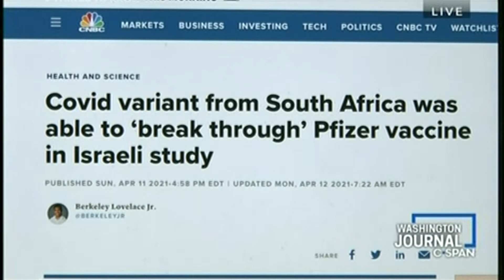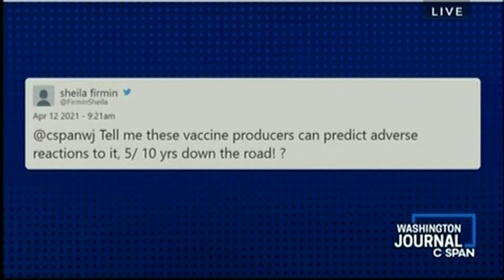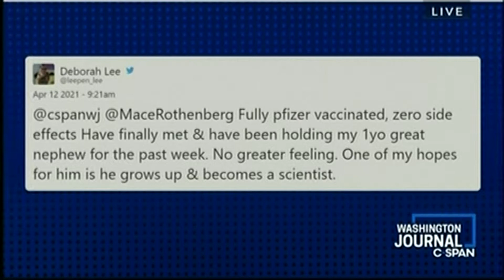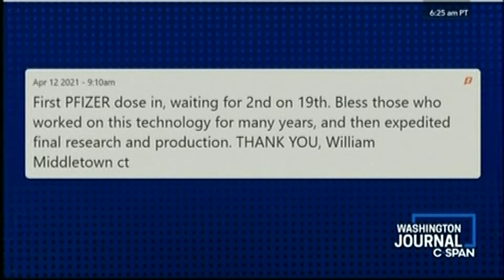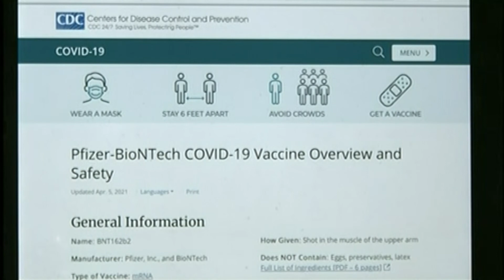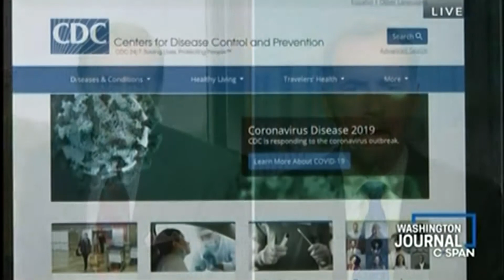Mace Rothenberg - C SPAN - 4.12.21